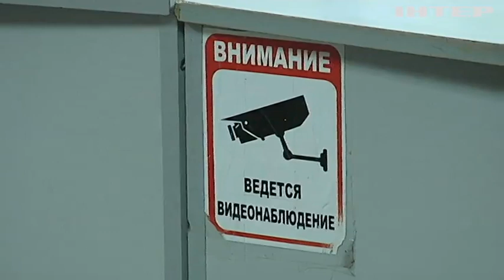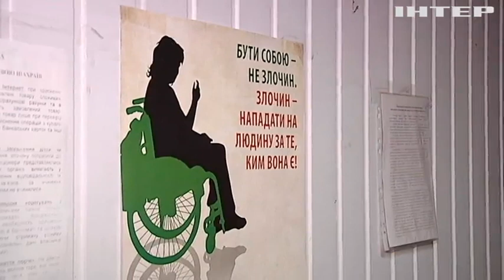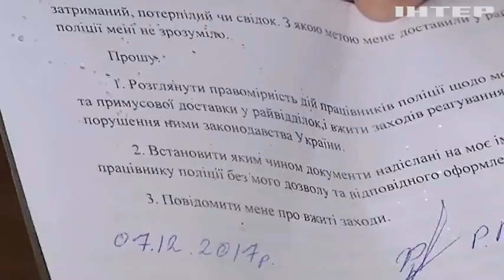В Черкасской области полицейские расправились с инвалидом АТО